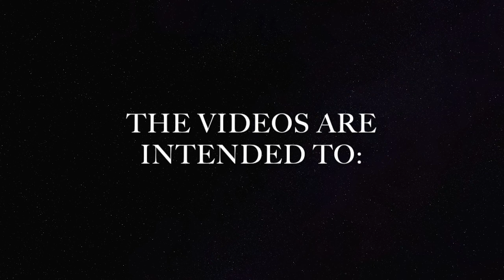TRAILER - RELAXATION AMBIENCE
Our mission is to create a relaxing and soothing content.

The videos are intended to:
-Calm the mind.
-Boost your aura.
-Avoid tinnitus & insomnia.
-Reduce anxiety & mental stress.
-Remove negative energy & negative emotions.
-Create content for mindfulness, yoga & meditation.
-Create content for deep focus (improve your study)

Relaxation Ambience